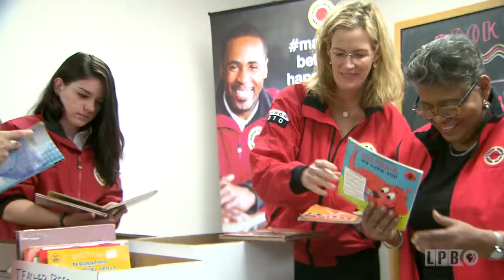City Year | Gwen Hamilton | American Graduate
Gwen Hamilton is a Board Member of City Year Baton Rouge. Since 2005, City Year Baton Rouge corps members have been working in identified schools in high-poverty communities to assist lower performing students improve attendance, behavior and performance in basic skill areas.